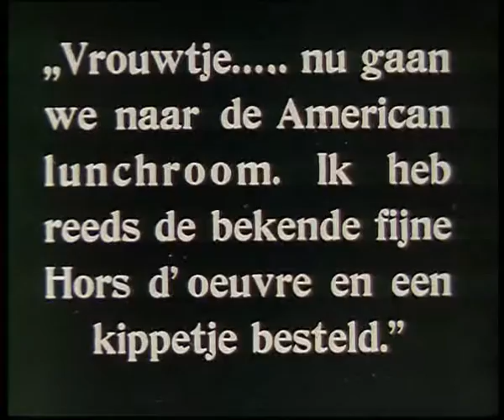BP261_Stel in luxury car and at the table in lunchroom American 🔴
Description: Bits